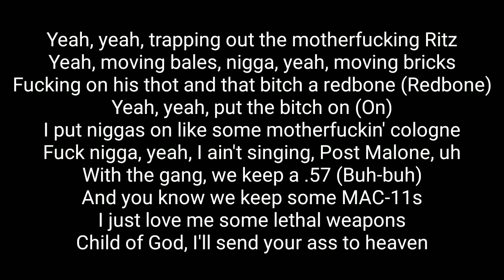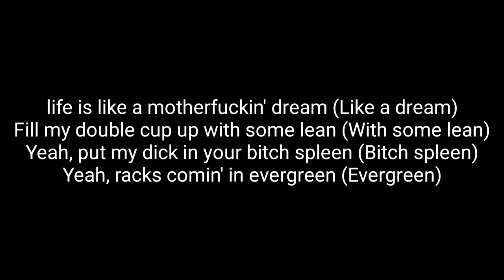Trippie Redd -The Grinch (Lyrics)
Tag,